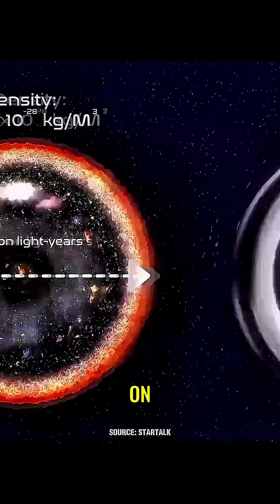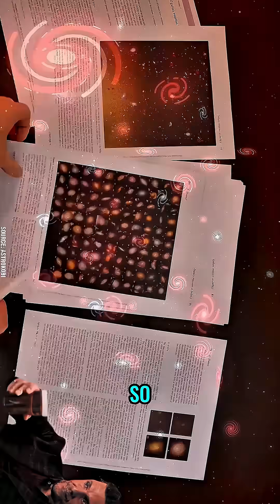Do we live inside a Black Hole?